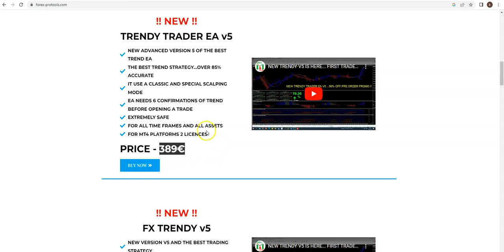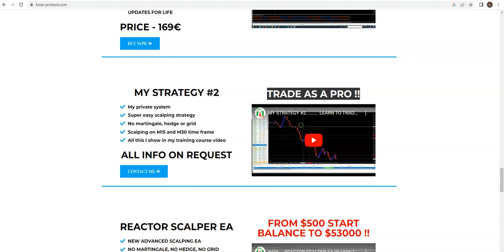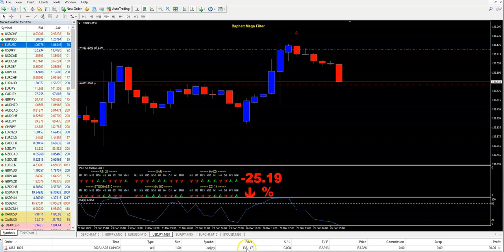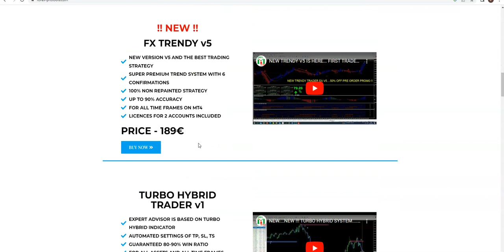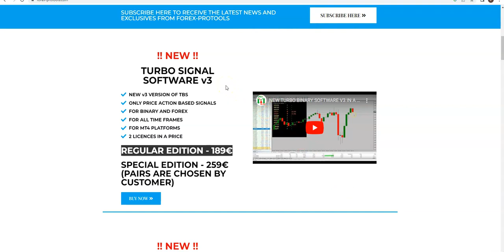BOXING DAY DOUBLE PROMO OFFER -50% TO ALL MA PRODUCTS + GIFT : TURBO SIGNAL SOFTWARE v3 FOR FREE !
IT IS VALID ONLY UNTIL 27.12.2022.

MORE INFO PLS FIND IN A VIDEO !!